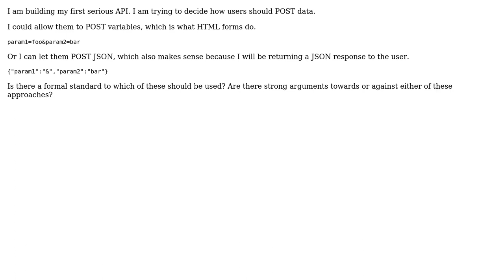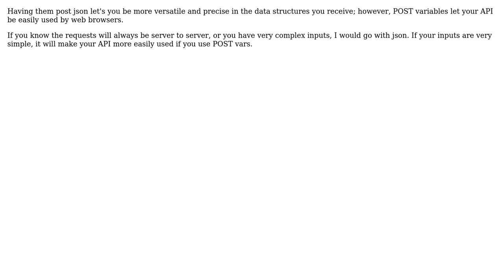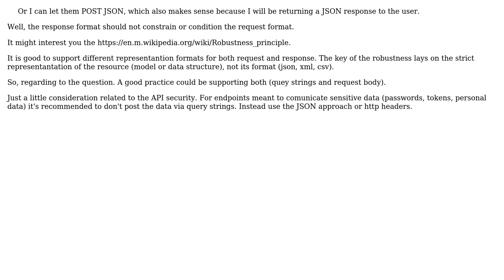Software Engineering: Building an API, should users POST variables or JSON? (4 Solutions!!)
Software Engineering: Building an API, should users POST variables or JSON?

With thanks & praise to God, and with thanks to the many people who have made this project possible! | Content (except music & images) licensed under CC BY-SA | Music | Images & others | With thanks to user TheCatWhisperer user Ross Halliday user Laiv user Goose user Glorfindel and the Stack Exchange Network Trademarks are property of their respective owners. You are responsible for your own actions.